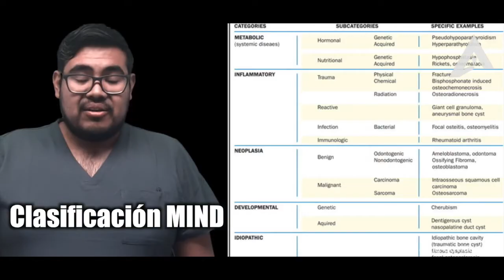►Úlceras en la Cavidad Oral | Dr. Roberto Onner Cruz Tapia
Úlceras en la Cavidad Oral con el Dr. Roberto Onner Cruz Tapia
y en Instagram encuéntranos como @arteycienciaodontologica